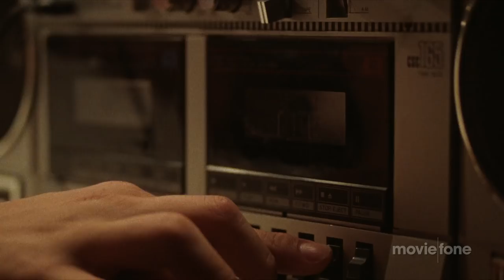'Ping Pong Summer' Trailer (2014): Marcello Conte, Susan Sarandon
Official trailer for 'Ping Pong Summer' starring Marcello Conte, Judah Friedlander, Amy Sedaris, Lea Thompson, John Hannah, Susan Sarandon, Myles Massey and Robert Longstreet

A family vacation during the summer of 1985 changes everything for a teenage boy obsessed with ping pong.

Theatrical Release Date: June 6th, 2014
Director: Michael Tully
Genre: Comedy